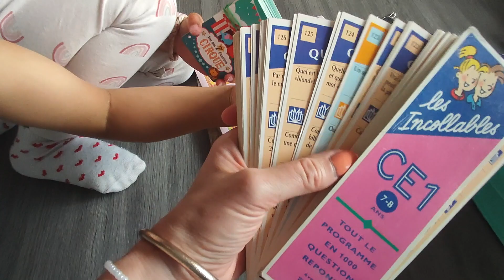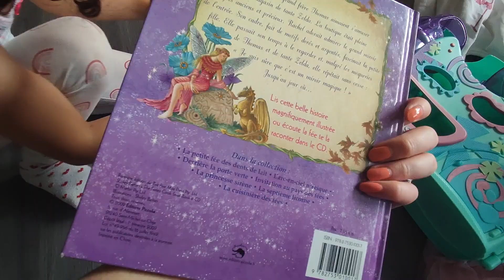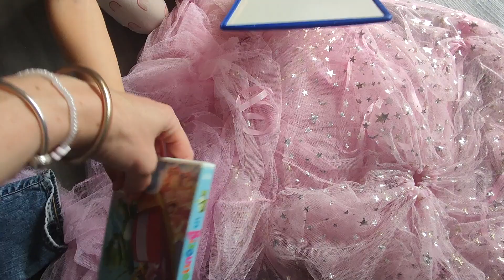Tout est gratuit dans cette ressourcerie🫢